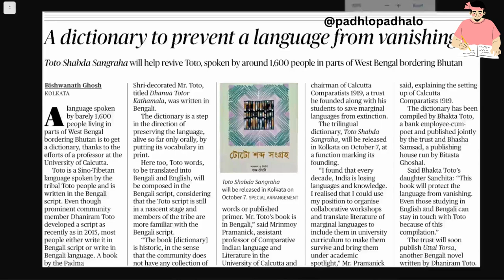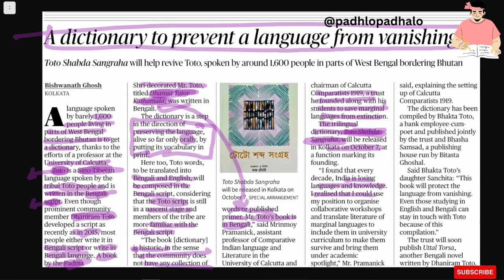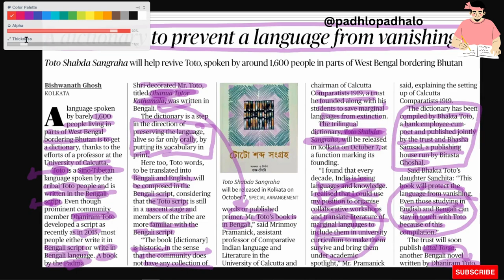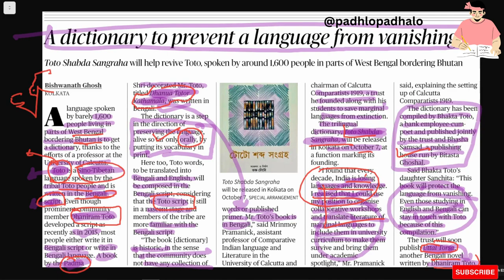Toto Dictionary - Indo-Tibetan Language.